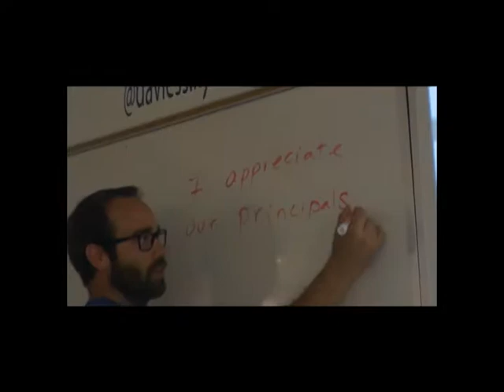AHS News October 17, 2017